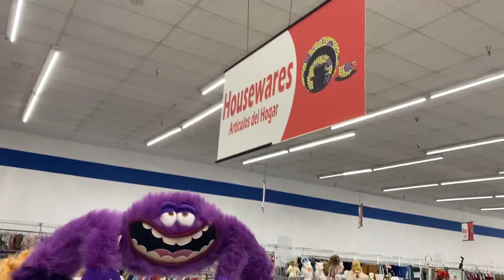Monster University Plush at Thrift Store